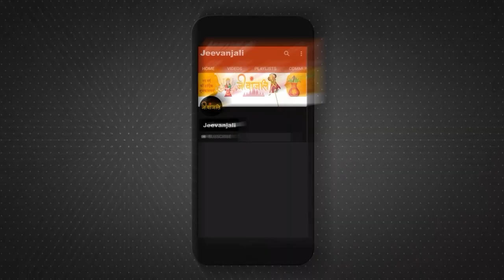Jagannath Rath Yatra: ओडिशा पुरी में भगवान जगन्नाथ यात्रा भक्तों का उमड़ा जनसैलाब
जगन्नाथ यानी कि जगत के नाथ जो ब्रह्मांड के भगवान और श्रीहरि विष्णु के अवतार हैं. हर साल आषाढ़ मास के शुक्‍ल पक्ष की द्वितीया को ओडिशा के पुरी में प्रभु की भव्य रथ यात्रा का आयोजन किया जाता है. इस यात्रा में लाखों श्रद्धालु शामिल होते हैं. भगवान जगन्नाथ के रथ के साथ दो और रथ इस यात्रा में शामिल होते हैं, जिसमें उनके भाई और बहन शामिल होते हैं. यात्रा के लिए तैयार होने के बाद तीनों रथों की पूजा की जाती है. उसके बाद सोने की झाड़ू से रथ मंडप और रथ यात्रा के रास्‍ते को साफ किया जाता